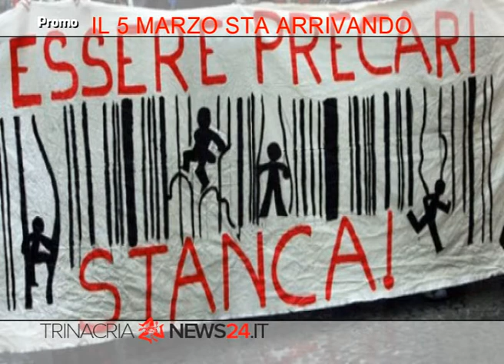VG8 - EDIZIONE 04 APRILE 2014